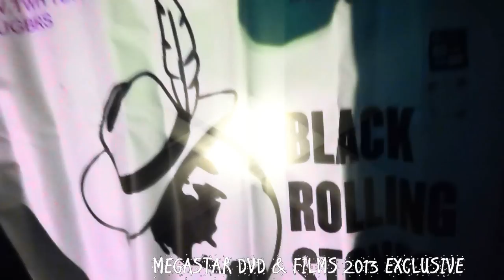Dropped off official video -G-dep, A-thugga , Nitro (LONG AWAITED .B.R.S .MOTION PICTURE)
DROPPED OFF IS THE DEFITION OF PRINCIPAL OF THE STREETS WHEN IT GETS UGLY. FILMED BY MEGASTAR DVD EIDTED BY T..H..C DIFTERS (NITROSCIZZORHANDZ.) THIS IS OFF THE "SHOTCALLER PT 2 MIXTAPE"
DOWNLOADS ALL MIXTAPES NOW FOR REAL RIGHT MUSIC!!